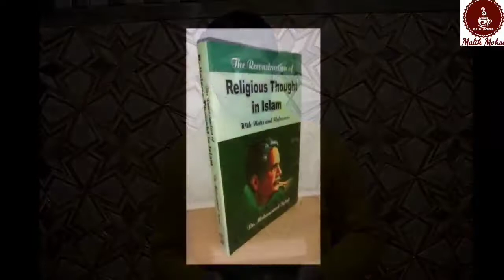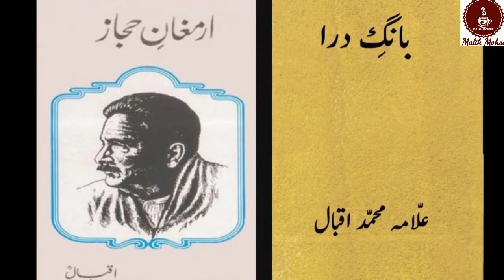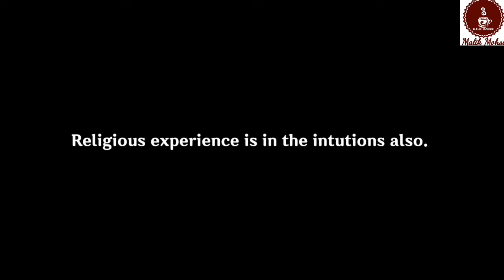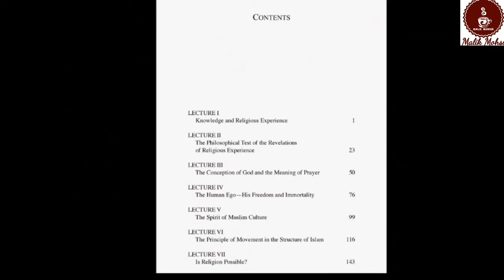Book review of Dr Iqbal's "Reconstruction of religious thought in Islam"|| by Malik Mohsin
Book review of Alama Iqbal's seminal work- Reconstruction of religious thought in Islam